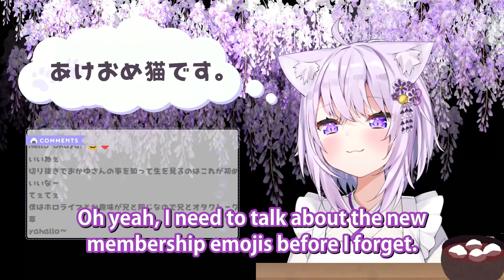Okayu & Fubuki: New Year's Greetings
Source -【明けました】あっという間に2021だってさ～～【ホロライブ/猫又おかゆ】

Fubuki stops by Okayu's New Year's stream to wish her a Happy New Year, to which Okayu responds by wishing her one back. Okayu then goes into how she often talks about Anime and other otaku related things with Fubuki.

Special thanks to Kanaderu for his help on translating.

Additional thanks to @TheyCallMeDes , and Kurapan for their help in QCing this video.

Ending BG: Felix Mittermeier's "Blue and Purple Cosmic Sky"